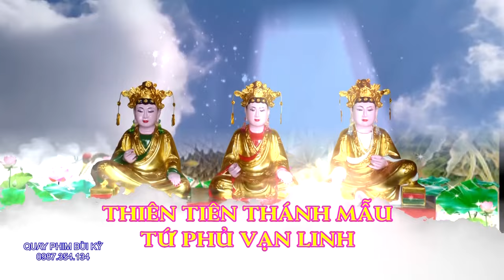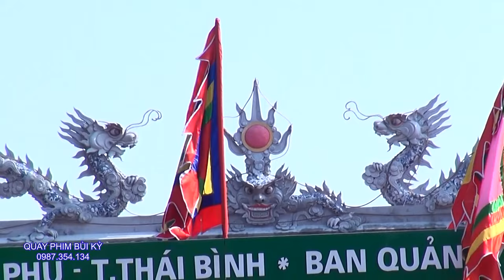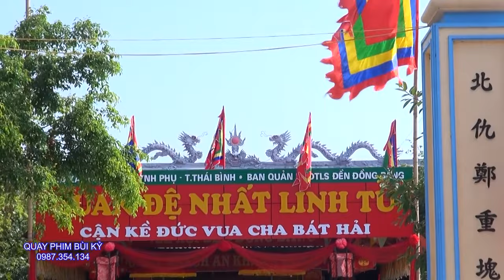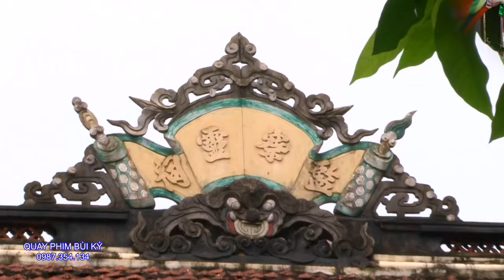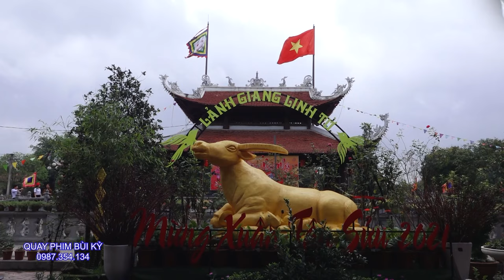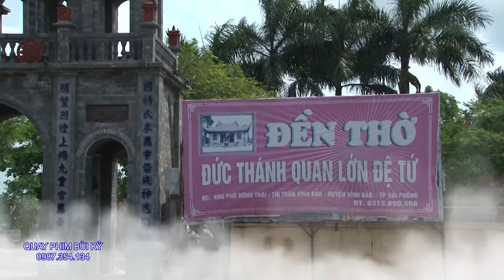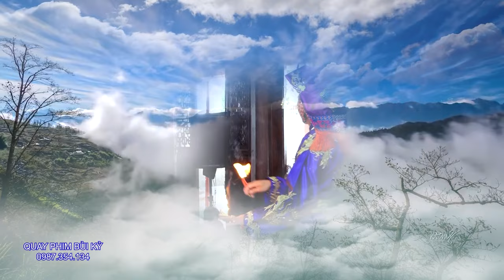Đàn Lễ Tạ Tam Niên - Đồng Thầy NGuyễn Trung Hoàn - Đệ Tử TRần Quang Thiện